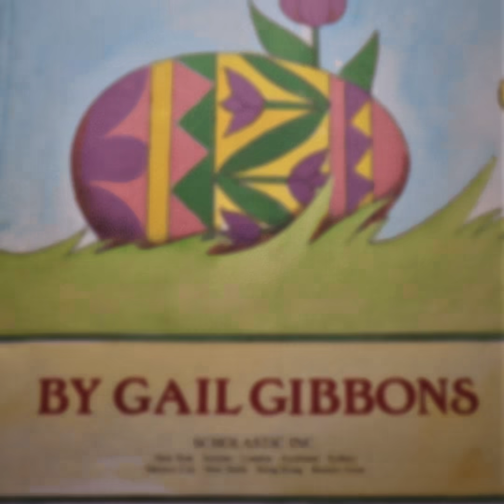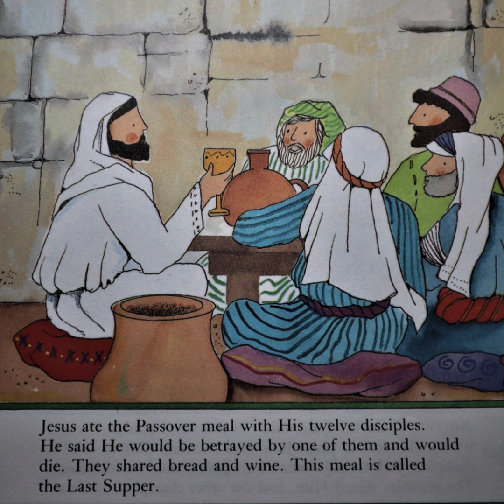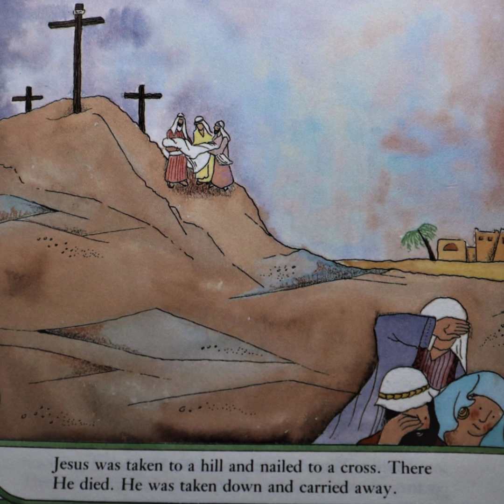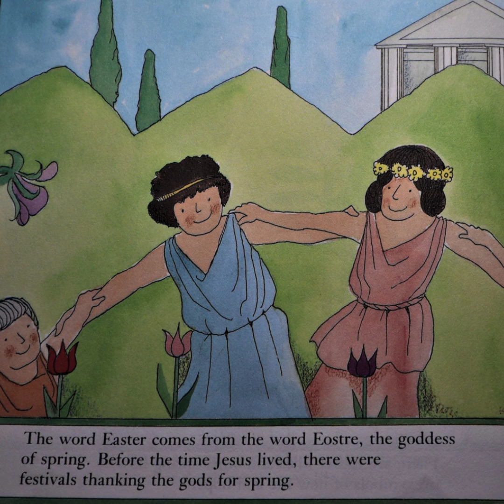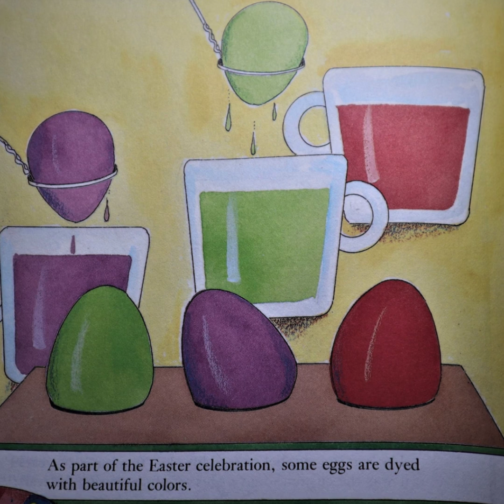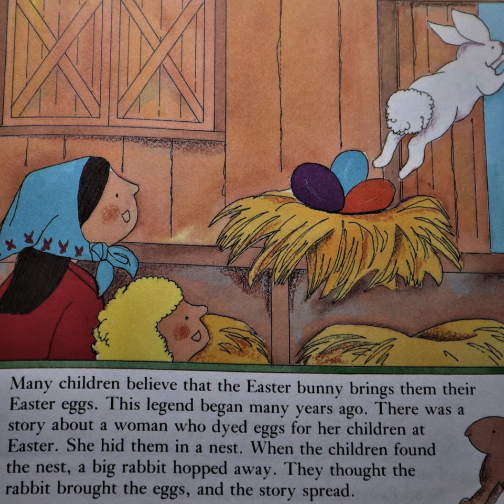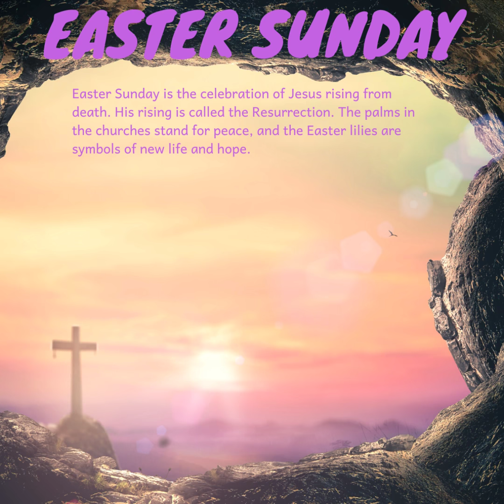Easter by Gail Gibbons - Read Aloud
Today we read a great kid's book about  Easter. This book was written by Gail Gibbons and published by Scholastic (this version). This book captures the heart of the Easter story and at the end of the video there are some extra slides to help children understand what each of the days surrounding Christian tradition's within the Easter and Lenten days of the season.

...normally, I would add a live link to purchase a copy of your own --- however, the book is out of print.